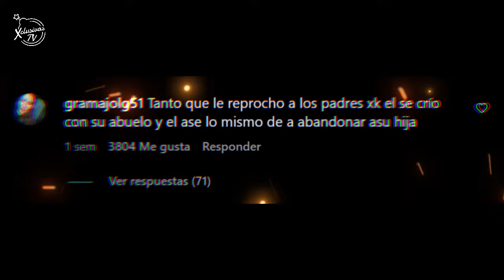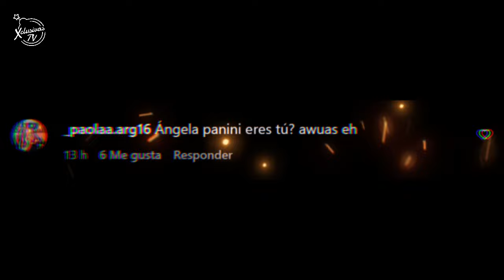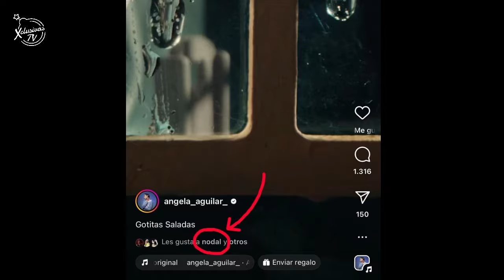Angela Aguilar lanza fuerte indirecta y declara su amor a Christian Nodal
Aseguran que le daba celos a Belinda y Cazzu
Se cree que la supuesta atracción entre los cantantes de música regional mexicana no es nueva, pues se llevarían pretendiendo por años